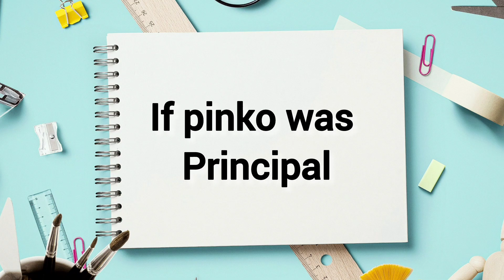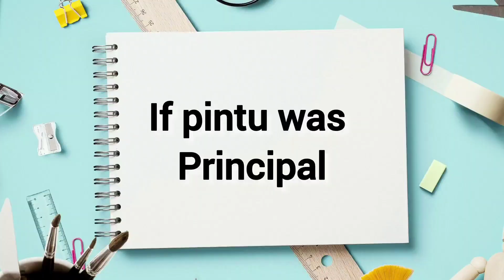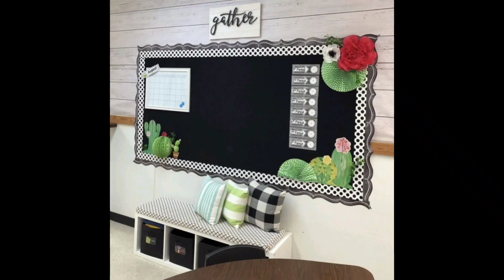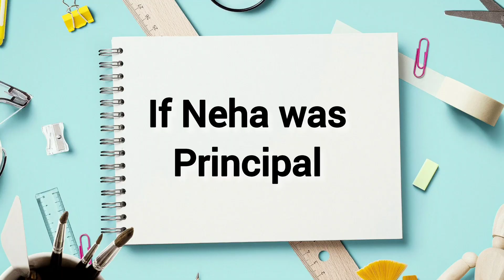If students were Principal 🤣🤣